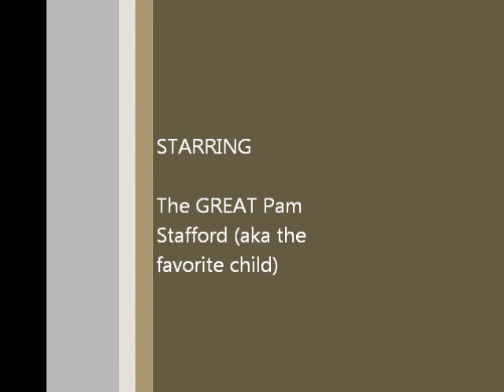Pam - The Movie 2010.wmv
Pamela Earl (Williams) Stafford, filmed in a rare and candid moment 2 years before her death. Her humor, sarcasm and veiled sensitivity is well recorded in this short clip. We love you Pam. May 25, 1952 - May 12, 2012.